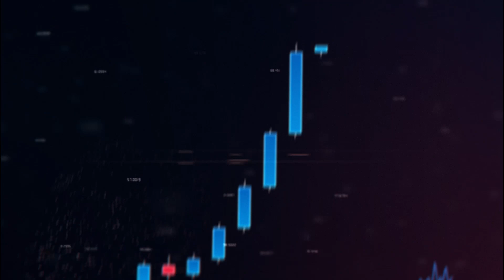VEJA Mercado | Tebet ameniza declarações de Lula e acena para o mercado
Simone Tebet assumiu o ministério de Planejamento e Orçamento na manhã desta quinta-feira e deu sinalizações positivas ao mercado em seu discurso, contrariando a postura de Lula na área fiscal. Ela afirmou que o plano da pasta é “colocar o brasileiro no orçamento, mas sem descuidar da responsabilidade fiscal”. A fala foi recebida com otimismo e ajudou a amenizar o sentimento negativo que tomou conta do mercado nos últimos dias após discursos preocupantes de alguns ministros empossados.